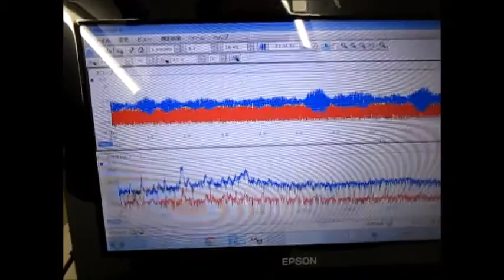超音波発振計測解析システム（超音波テスター ultrasonic tester）